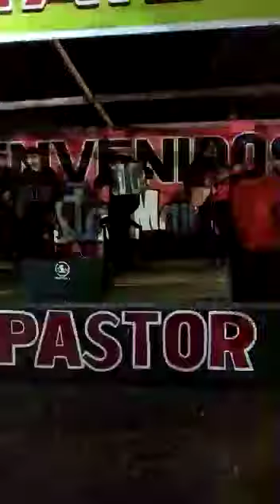LOS CACHAPECEROS PISTAMAILIN (Pinedo)